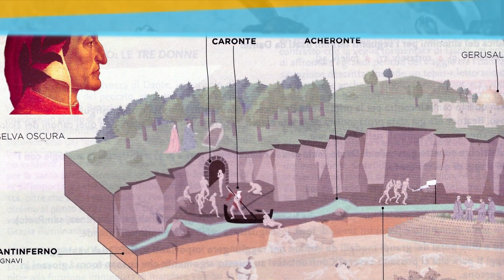Il terzo canto dell'Inferno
Introduzione generale (da La Divina Commedia in HD, De Agostini)